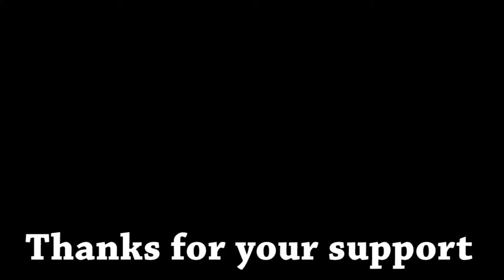HRA O PENÍZE | GoPro Ice Hockey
🏒Ahoj, dneska si trochu zahrajeme o peníze a propadneme hazardu. Ne děláme si srandu, ale o peníze se opravdu hrálo. Plno zajímavých akcí a samozřejmě jako vždy perfektní adrenalin, který vás nakopne a vyhodí do jiné galaxie. Je to rok co jsme s vámi. Přesně včera 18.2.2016 jsme natočili první video na tomto kanále. Jsme rádi, že se mezi vámi najdou tací, kteří nás posunují dále a píšou nám skvělé komentáře. Vážíme si toho a ještě jednou Díky moc !

► Edit by:  Váca
► GoPro Used: Fredy

► Cameras:
GoPro + LCD
IPhone SE, 6S (4K video)
Lumix Panasonic Camera